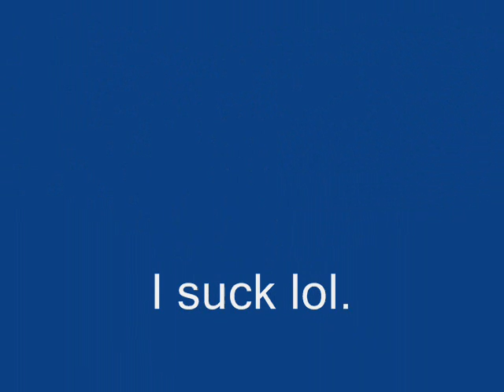Heavy Weapon M9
This is Heavy Weapon Mission 9. Made this video out of boredom.